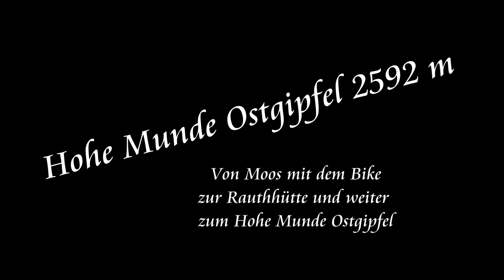Hohe Munde Ostgipfel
Vom Parkplatz in Moos (Leutasch) geht es mit dem E-Bike zur Rauthhütte. Man sollte den Weg über die Rodelbahn nehmen und nicht über die Skipiste, wenn man mit dem Bike fährt (ich bin leider über die Skipiste rauf, da muss man ein paar Mal absteigen). Hinter der Rauthhütte geht es dann zu Fuß weiter über steiles Gelände durch Latschenwälder und zum Schluss durch felsiges Gelände zum Gipfel auf 2592 m auf den Ostgipfel der Hohen Munde.